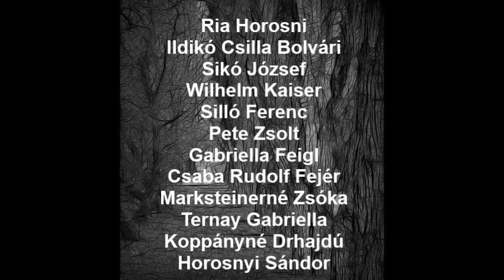My world - Absztrakt.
A My world fotócsoport " Absztrakt" heti  fotópályázat díjnyertes fotóiból készített videó.
Fotók : Ria Horosni,Ildikó Csilla Bolvári,Sikó József,Wilhelm Kaiser,Silló Ferenc,Pete Zsolt,Gabriella Feigl,Csaba Rudolf Fejér,Marksteinerné Zsóka,Ternay Gabriella,Koppányné Drhajdú,Horosnyi Sándor.
Zene:Jean Michel Jarre -Equinoxe 5